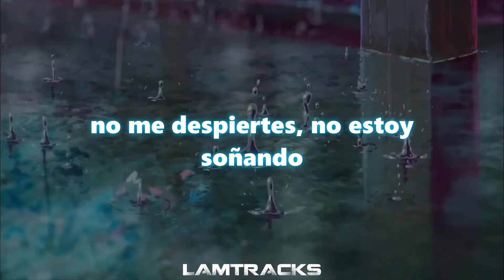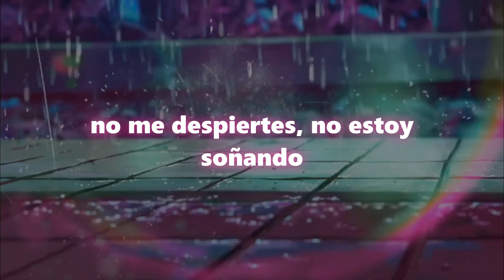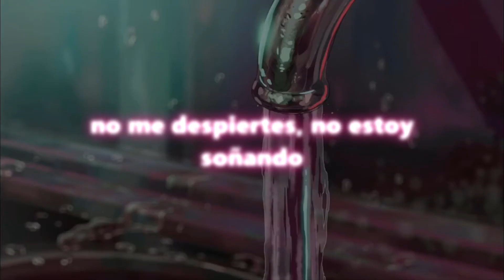Sapientdream - past lives (Subtitulada Español)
Recuerda pasarte por mi pagina de facebook, ya que en ella soy mas activo y ahí puedes pedir canciones para que yo las suba:

Sad musica triste, This one is for you rip dad [s l o w e d][Sub-Español] tiktok musica sad
Mejores canciones sad, top canciones sad, past lives x this one's for you slowed,this one's for you and me slowed,yung city - this one's for you slowed   reverb